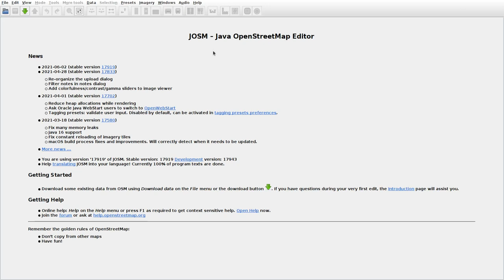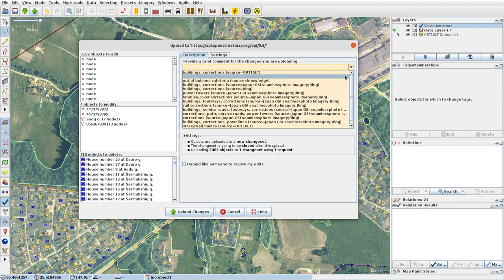JOSMrec0783 2021 07 01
Lithuania. Narkūnai. Tracing buildings (mainly) in JOSM for openstreetmap.